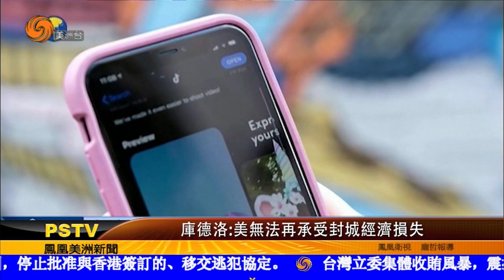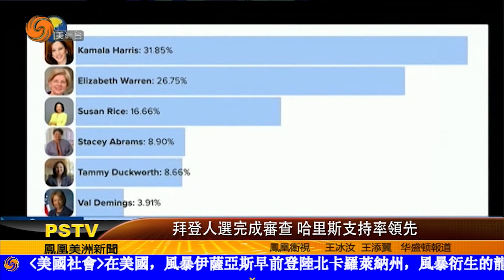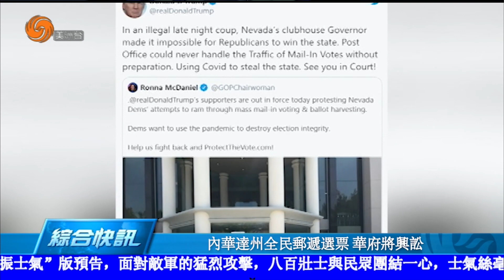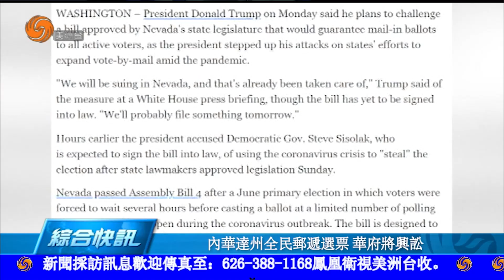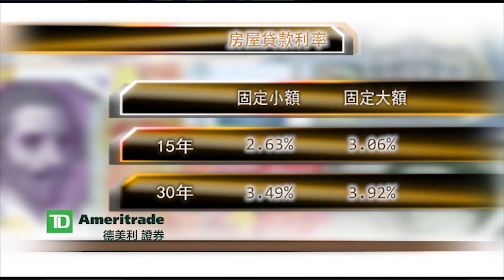0804 IYF青少年夏令營8月6日開營